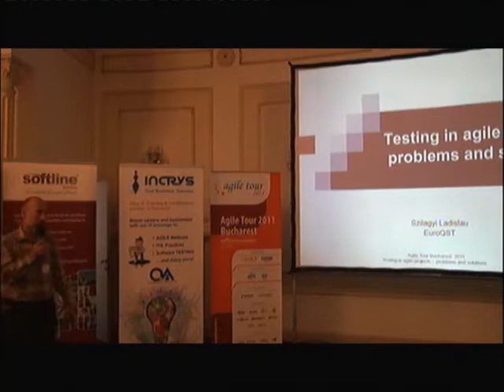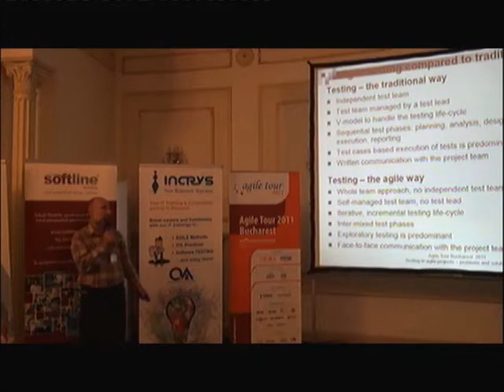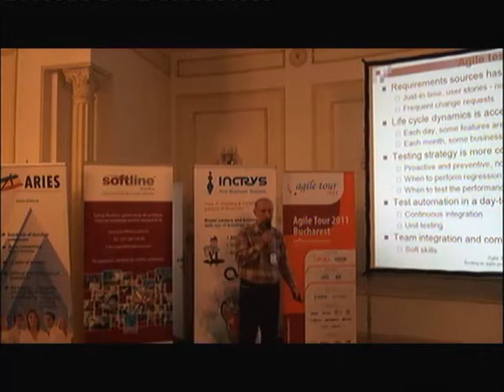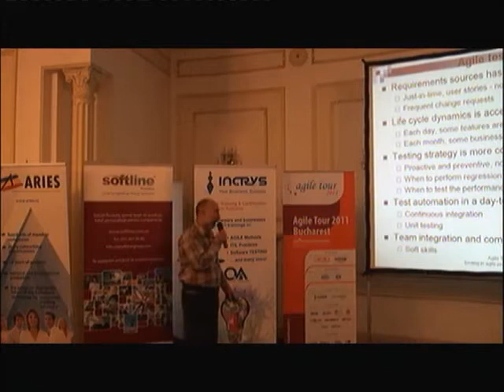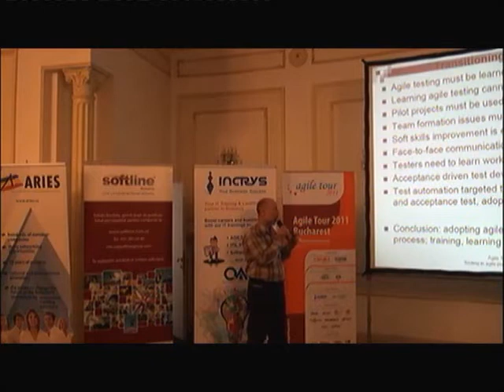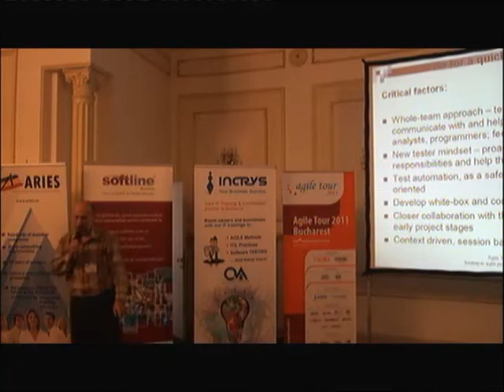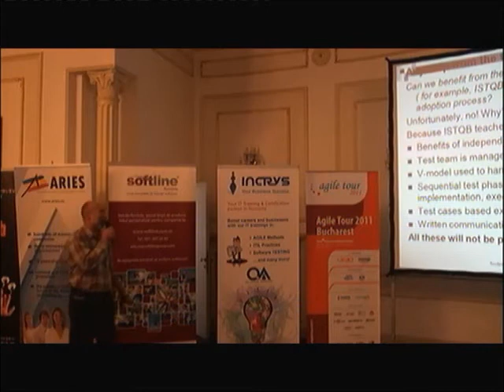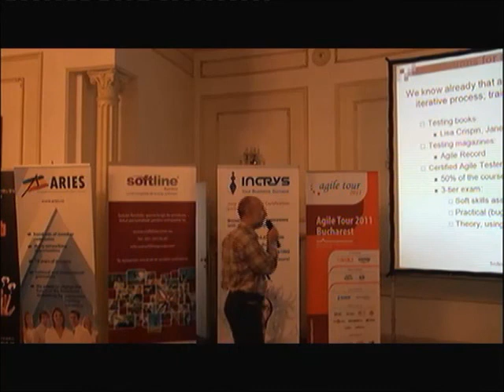AgileTour2011 - Szilagy Ladislau